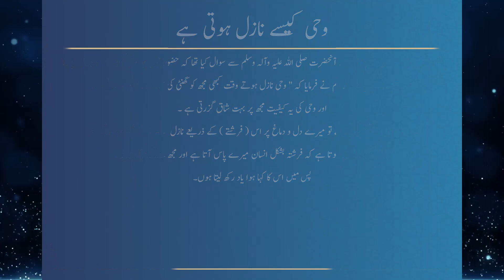Sahih Bukhari Hadees No.2 | Bukhari Shareef in Urdu | صحیح بخاری حد یث نمبر 2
Sahih Bukhari in Urdu Hadees No.2 | Hadees Nabvi in Urdu | Reviving the sunnah

This is Reviving The Sunnah Official YouTube Channel.

Reviving the sunnah is an authentic and verified channel for sunnah that are running under supervision of authentic islamic scholar/ mufti hazrat that seeks to provide authentic sunnah aamals/ Islamic information to the public.